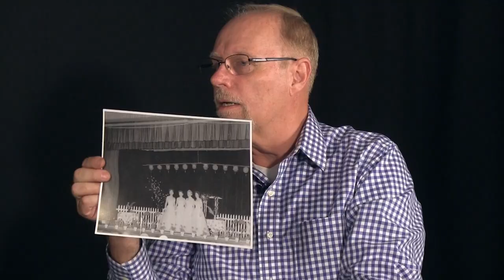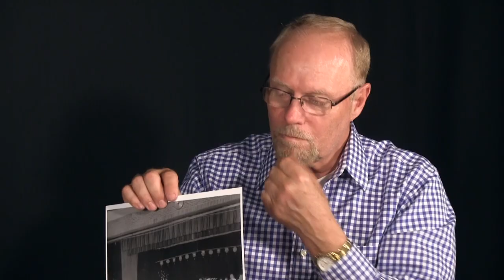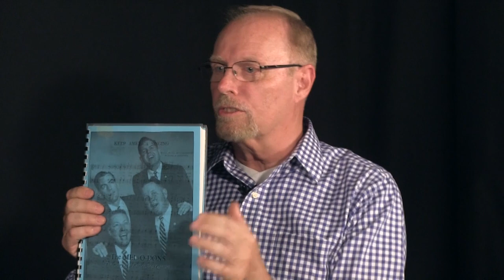Our Story: Male Chorus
Chuck Scofield and Willis Moorhouse reminisce about the history of the Cannon Falls Male Chorus, along with host Steve Dabelow.
This interview is part of the "Our Story" project, a collaboration between the Cannon Falls Area Historical Society and Cannon Falls Community Television.